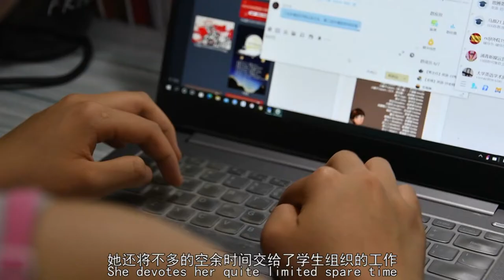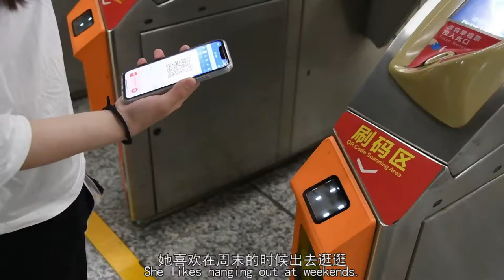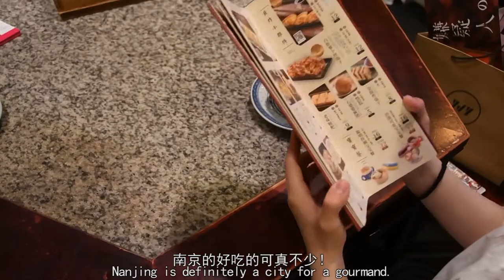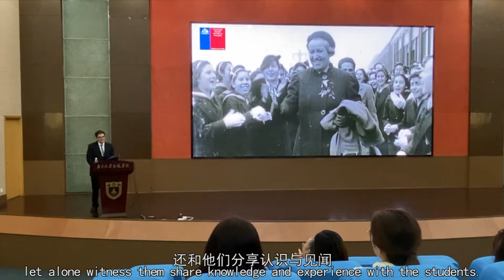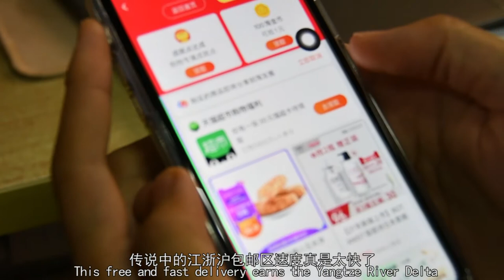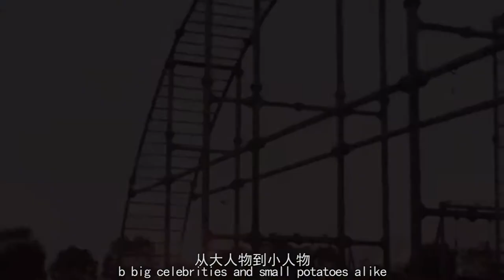China Story# Luna's Vlog - How Chinese Students Live Their Daily Lives 一名中国大学生的日常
The video starts with Luna, a Spanish major in a university in Nanjing, asking herself a question on her way back to the dormitory after school, which leads to a series of associations and memories about college life. The video unveils the rich and colorful life of contemporary college students and reflects the positive attitudes and diversified thoughts of Chinese youth. In the mean time, it provides international audiences with a realistic and close-to-life prism, through which they can see new images of China in terms of science, technology, culture, and people's life.
This video is one of a series of documentaries called "The Story of China" produced by the Innovation Team of Nanjing University Jinling College, aiming to tell Chinese stories and spread Chinese culture to the world in beautiful and authentic English.
本片以主人公，南京某高校西班牙语专业的Luna，放学回宿舍路上的问自己的一个问题开始，引出一系列关于大学生活的联想与回忆。该主题展现出当代大学生充实、丰富多彩的生活，反映出当代中国青年积极、多元化的思想，同时，为外国观众提供了一枚真实且贴近生活的棱镜，透过它，可以看到近年来中国在科技、文化领域展现的新面貌，以及给人们生活带来的新方式。